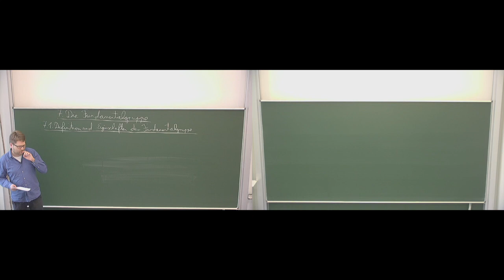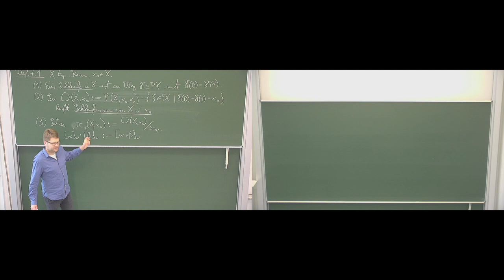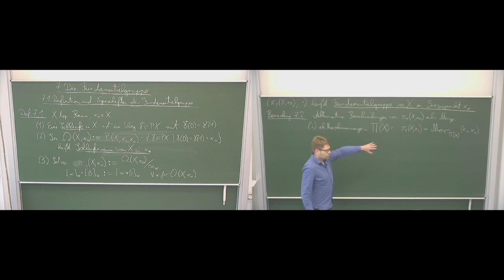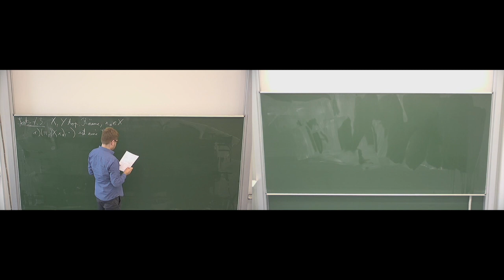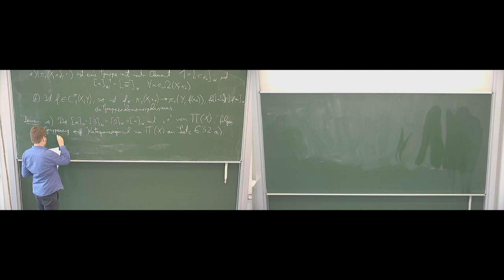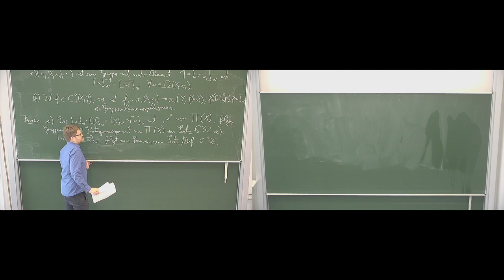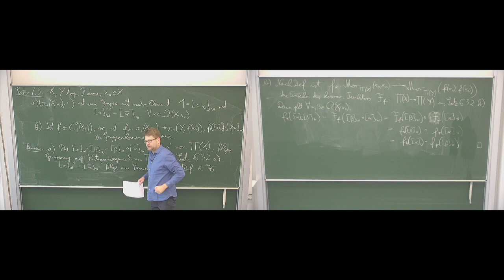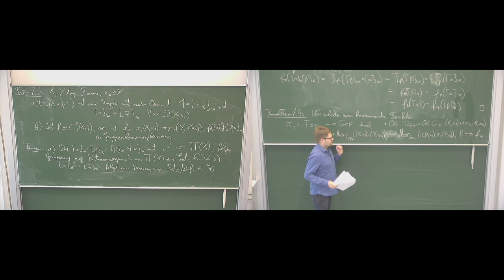7.1. Definition und Eigenschaften der Fundamentalgruppe (Teil 1 von 2)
Vorlesung Topologie, Sommersemester 2020, Universität Leipzig, Mathematisches Institut

Dozent: Dr. Stephan Mescher

Inhalt dieses Videos: Definition der Fundamentalgruppe, Beweis der Gruppeneigenschaft, Fundamentalgruppe als Funktor.